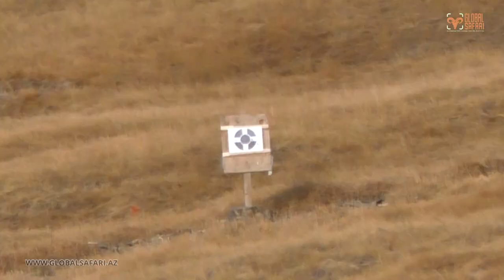Hunting in Kyrgyzstan 2020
Hunting trip in November 2020 by hunter from Bahrain for Tian Shan Marco Polo sheep in Kyrgyzstan.